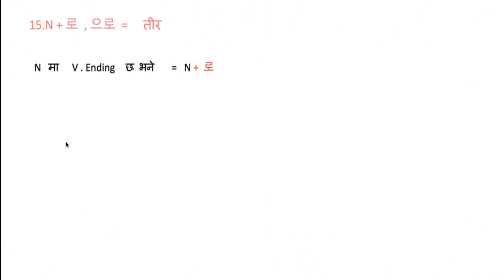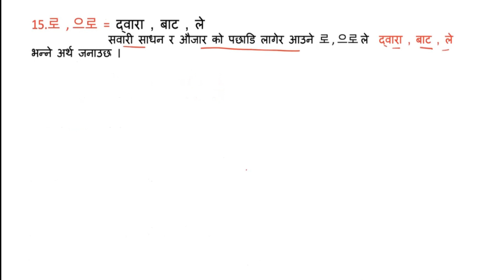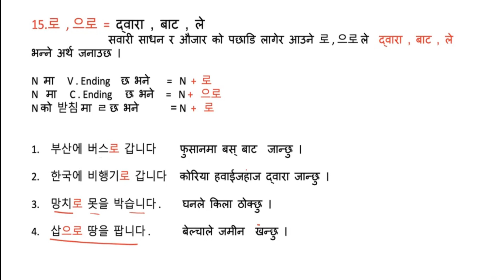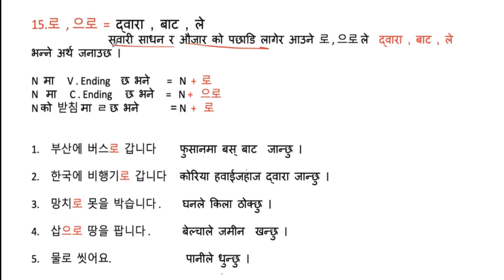Korean Language Grammar ! chapter wise grammar Chapter 29 Grammer 1 Korean language eps book grammar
안녕하세요!
Welcome to Learn Korean, where I help you master the Korean language step by step. Whether you're a beginner or looking to polish your skills, my videos cover everything from basic phrases and grammar to advanced conversation tips

✨ What You’ll Learn:
*Step-by-step Korean language lessons: Grammar, vocabulary, and pronunciation
*Practical phrases for everyday conversations
*Cultural insights into Korean traditions, etiquette, and modern trends
*Learning tips and techniques to help you stay motivated and improve faster.

💜 Join our global community of Korean learners, and let’s achieve your language goals together!
Thanks.